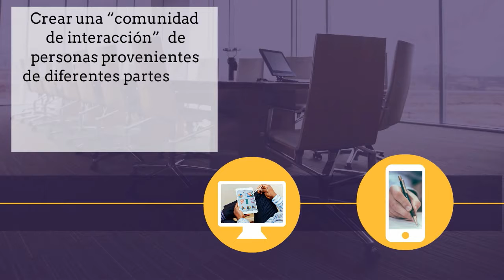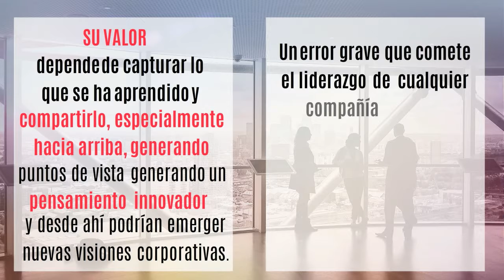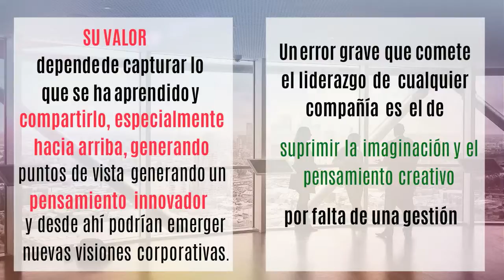Para conquistar el futuro, cre